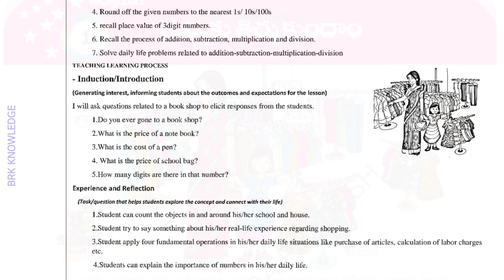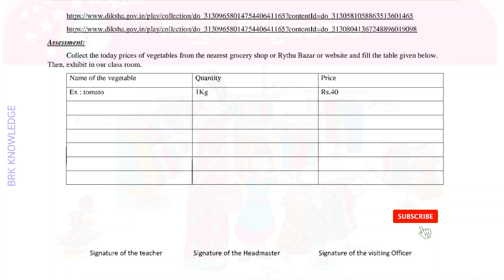let's Recall new lesson plan | 3rd class maths magic | SCERT model lesson plan